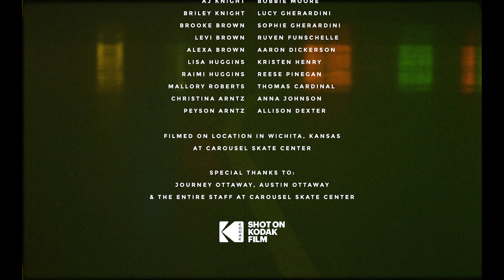Katie Jo - "I Don't Know Where Your Heart's Been" (Official Video)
"I Don't Know Where Your Heart's Been” from the upcoming album " Pawn Shop Queen," available April 9, 2021.

Written by Katie Jo Oberthaler

Filmed on location at Carousel Skate Center in Wichita, KS.

Starring:
Katie Jo Oberthaler, Payten LaPoint, Killian McGaffin, Brookelyn Lindley, James Bobetsky, Wakinyan Shrubshall, Thomas Hays, Brody Wellman, Braden Pruitt

Ist AC: David Dunsmoor
2nd AC: Ricky Kerr
1st AD: Derek Lowrey
Sound Mixer: Neil Bontranger
Script Supervisor: Ridghaus
Crew: Max Frish, Luke Weber, Andrew Claycomb, Noble Belmont, Joshua Singer
Hair & Makeup: Agalea Hair & Beauty by Kimi
Styling & Wardrobe: Katie Jo Oberthaler & Kimi Ratanamorn
Shot to film on Kodak 7219/500T

Lyrics:

I don’t know where your heart’s been
But I know it’s not mine
Even if you ain’t leaving me
It’s just a matter of time
But it’s sure breaking mine

You looked at me that way before so many moons ago
Now you’re all caught up in someone else’s glow
Love’s only burning bright in your wandering eye
How could I be so blind

You might as well be living in a distant land
Close enough to touch but stuck here in a trance
You should make the call and end this draw